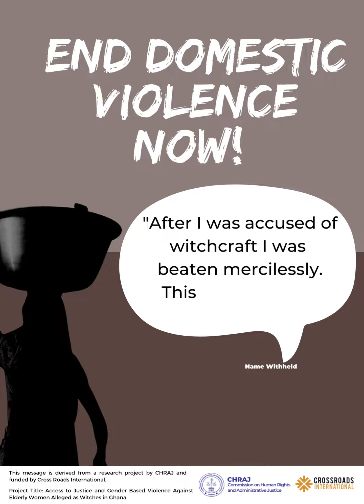Gender Based Violence Slide Show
Social Media campaign against Gender Based Violence in Ghana.